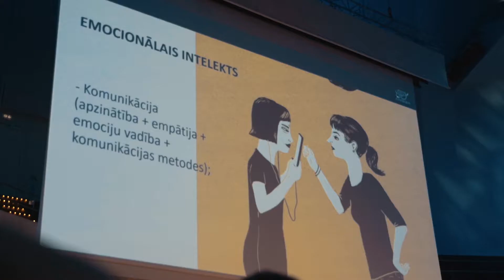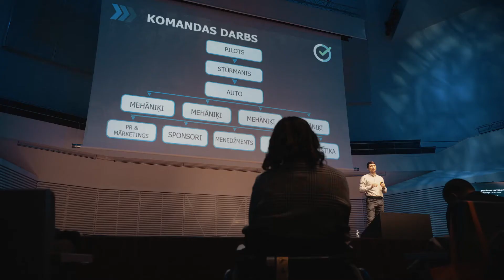Sports VAR, Liepāja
Sporta entuziastu konference “Sports VAR”